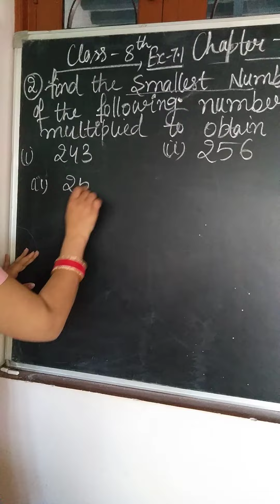Class -8th, ex -7.1,sum 2,part -ii